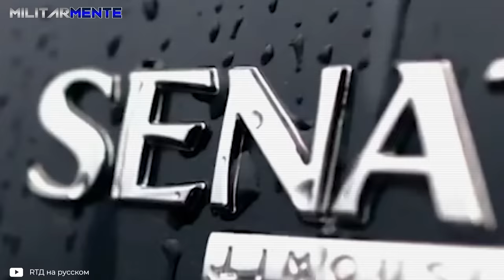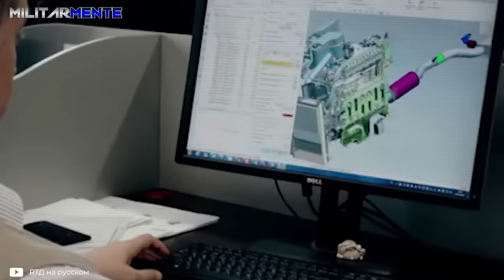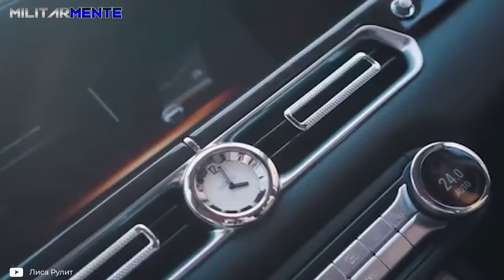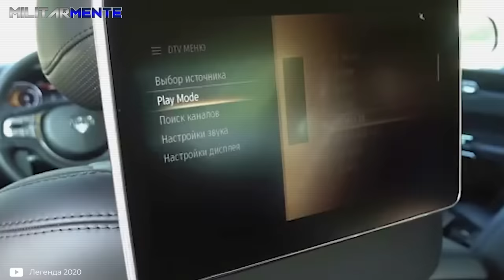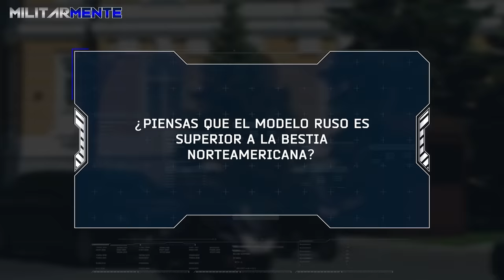Así es la ULTRA-BLINDADA limusina PRESIDENCIAL rusa, Aurus Senat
¿Conoces la limusina presidencial rusa que compite con 'la Bestia' de EE.UU: Aurus Senat? ¡Si quieres descubrirlo, no te pierdas este video!